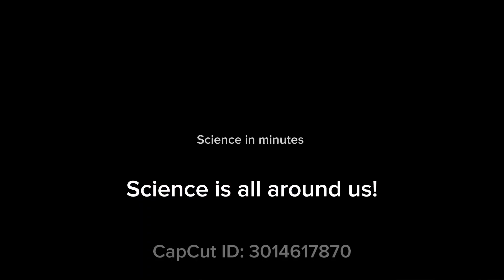Science in Minutes- What is a Vortex?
Students can create a vortex inside a clear water bottle, but what is a vortex?